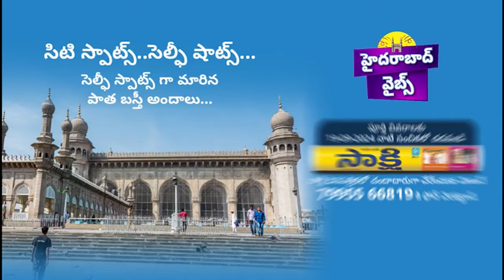మోదీకి బాలాపూర్ లడ్డు..: Balapur Laddu Dedicates to PM Modi | Kolanu Kolanu Shekar Reddy